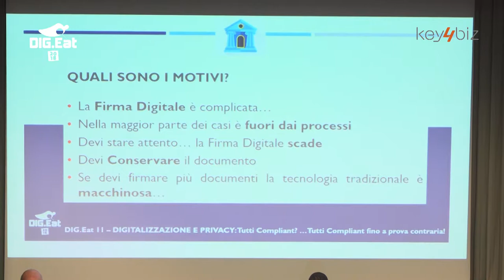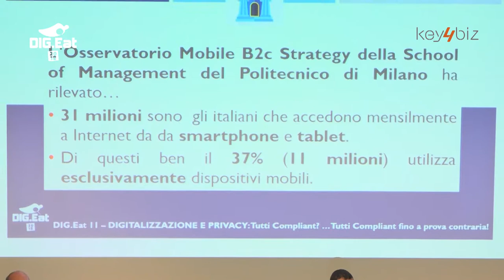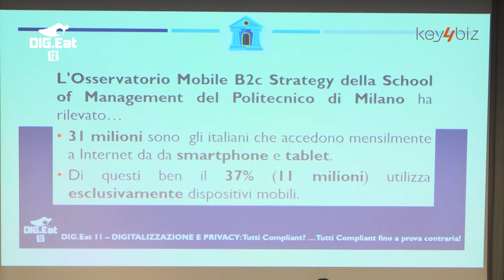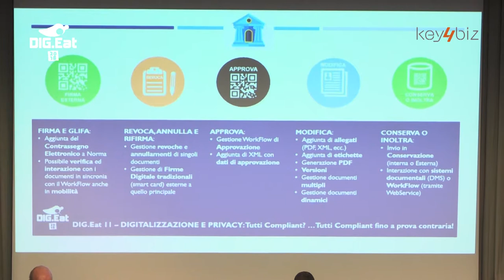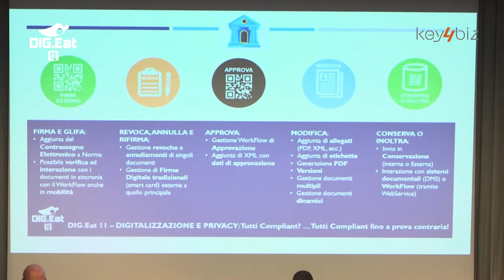DIG.Eat 2018. Processo alle Firme: Siamo pronti per le Firme digitali in remoto?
Il DIG.Eat 2018 si trasforma in un "Atrium" dedicato al digitale, con l’obiettivo di “sottoporre a processo” il livello di compliance del nostro Paese, in vista dell'imminente adeguamento al GDPR (General Data Protection Regulation – Regolamento 679/2016) nonché a seguito delle novità introdotte dell’ultima modifica del Codice dell’Amministrazione Digitale.
Come in un vero e proprio processo, i relatori coinvolti nell’ambito di ciascuna sessione (importanti esperti ed esponenti istituzionali del settore) interpretano i ruoli di: accusa, difesa, giudice e giuria popolare, avendo modo di pronunciare il proprio “giudizio” su un “fatto” (case study) presentato da un’azienda sponsor dell’evento.